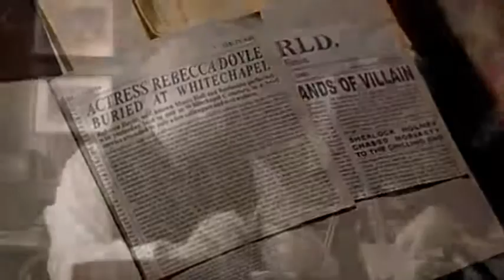James D´Arcy on "Sherlock" (2002).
James D´Arcy  as Sherlock Holmes on " Sherlock" , 2002.

Featuring  Gabrielle  Anwar as Rebecca Doyle,  Roger Morlidge as Dr.John Watson, Nicholas Gecks as Lestrade  and  Vincent D'Onofrio as Moriarty.

Antonio Lucio Vivaldi. Concerto  per violino in Re minore  ( III Allegro) RV 242 " Per Pisendel".
Dmitry Sinkovsky ( violino solo)
Il Pomo d´Oro.